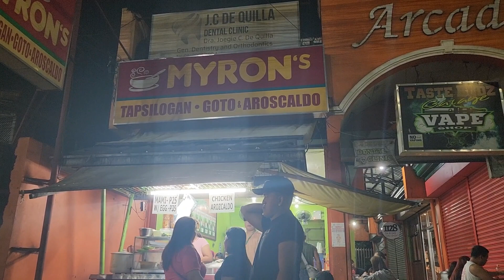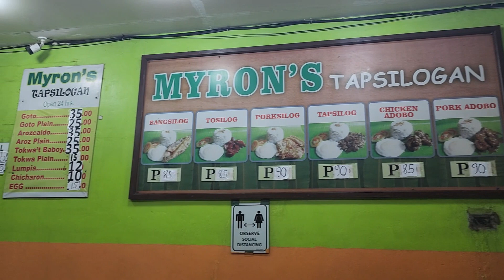night food trip at sanpedro laguna.....